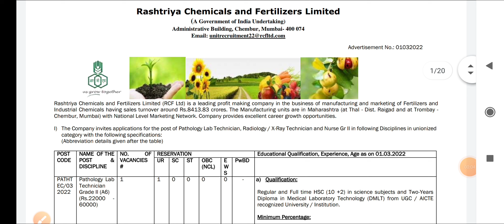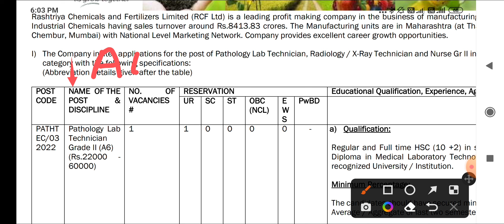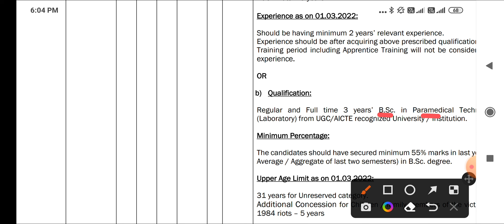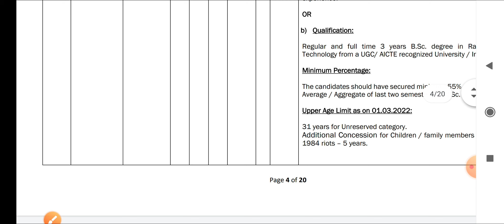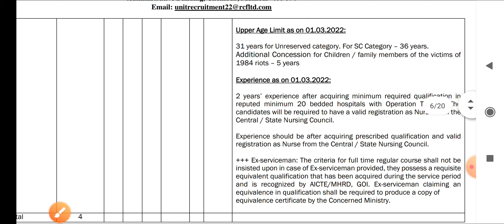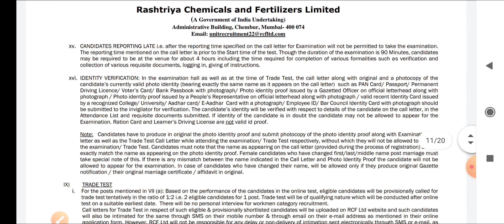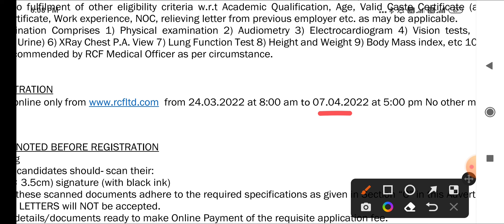RCFL RECRUITMENT 2022 - STAFF NURSE , LAB TECH , RADIOGRAPHER - BSC / GNM / BMLT / DMLT - ALL INDIA